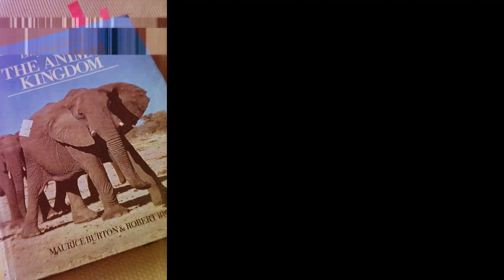Work in Progress - Silvio Severino in Studio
Video showing my creative process in my studio